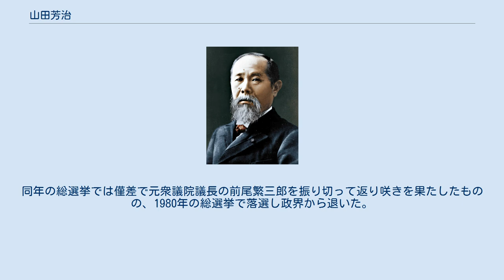山田芳治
山田 芳治（やまだ よしはる、1924年10月5日 - 1989年12月31日）は、日本の政治家（衆議院議員3期）。
 旧制静岡高等学校から東京大学法学部を卒業。
自治省に入庁し、京都府に出向して企画文書課長・人事課長・地方課長を歴任。
自治省に戻り自治大臣秘書官・徳島県企画開発部長を歴任後、京都府知事だった蜷川虎三の誘いを受け総務部長から副知事（1967年）に就任した。
 当時は蜷川の後継者と目されていたが、1972年の総選挙で京都2区選出だった柳田秀一の不出馬に伴い日本社会党公認から出馬、蜷川後継の立場を生かす格好でトップ当選を果たした。
その後、1976年の総選挙でも再選を果たすが、蜷川が引退した1978年に社会党・公明党・民社党・社民連に推される形で京都府知事選に立候補。
同じ蜷川与党だった日本共産党が杉村敏正を擁立したことから長く続いた社共共闘が崩れ、しかも知事選では自由民主党参議院議員から転身した林田悠紀夫（後の法務大臣）が当選したことで28年間続いた革新自治体の幕を下ろす格好になってしまった。
 京都2区では翌1979年1月14日に衆議院議員補欠選挙が行われたが、共産党公認で出馬した有田光雄の後塵を拝する惨敗を喫する。
同年の総選挙では僅差で元衆議院議長の前尾繁三郎を振り切って返り咲きを果たしたものの、1980年の総選挙で落選し政界から退いた。